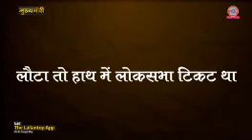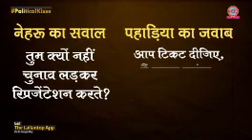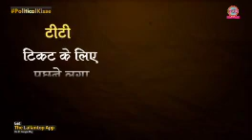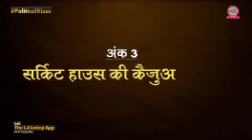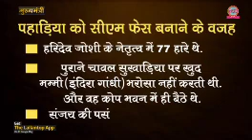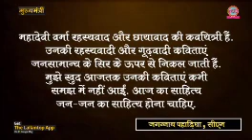राजस्थान के मुख्यमंत्री👉 जगन्नाथ पहाड़िया जी🙏बिहार और हरियाणा के राज्यपाल, 4 बार विधायक 4 बार सांसद